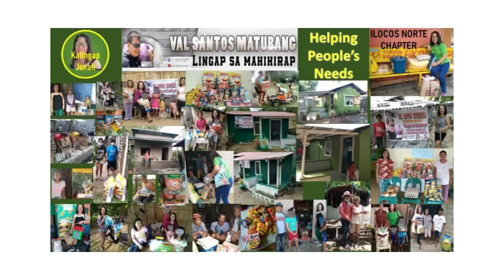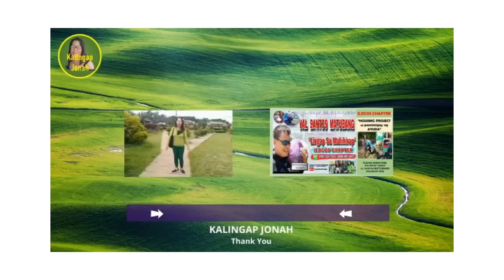MGA ALAALA NI LOLA DAMIANA PART 2#kuyavalsantosmatubang